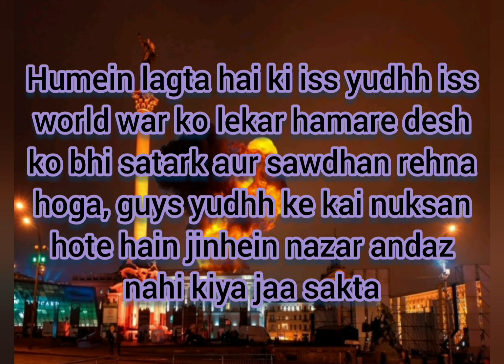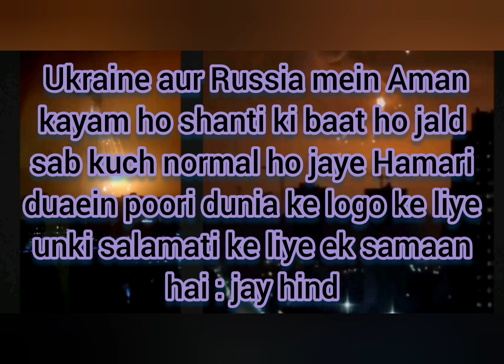kya hum tayyar hain|...? kya ye chinta ki baat nahi